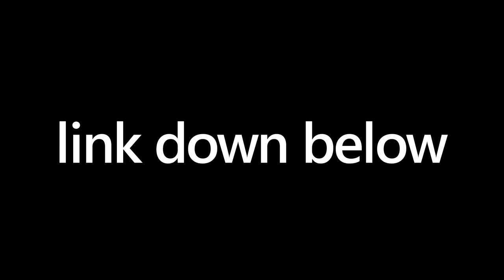I have made a music channel {check it out if you want to}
I make instrumental rap beats on there.